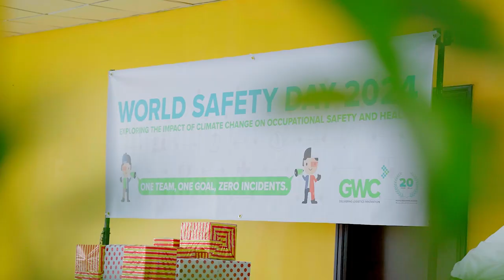World Day for Safety & Health at Work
As we observe World Day for Safety and Health at Work, GWC reaffirms its dedication to safety and sustainability in logistics.
Join us as we continue to lead the industry towards a safer future.

احتفالا باليوم العالمي للسلامة والصحة المهنية، تؤكد شركة جي دبليو سي التزامها الثابت بالسلامة والاستدامة في قطاع الخدمات اللوجستية
 انضم إلينا ونحن نواصل قيادة الصناعة نحو مستقبل أكثر أمانًا